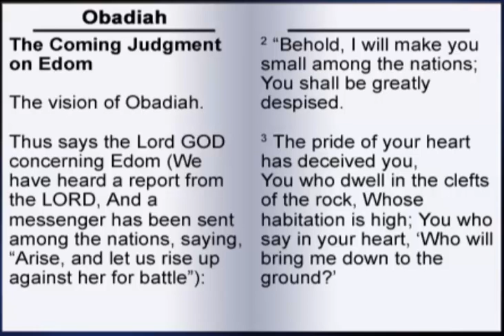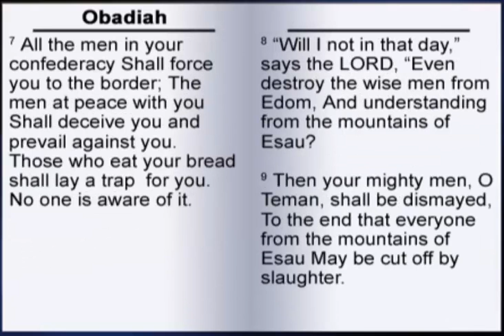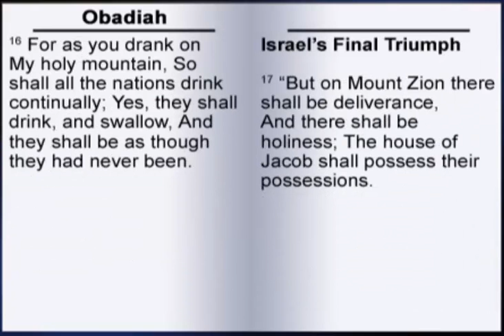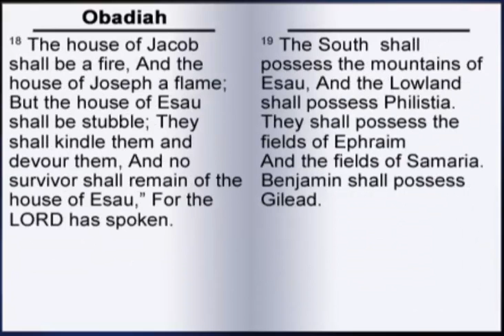The Book of Obadiah